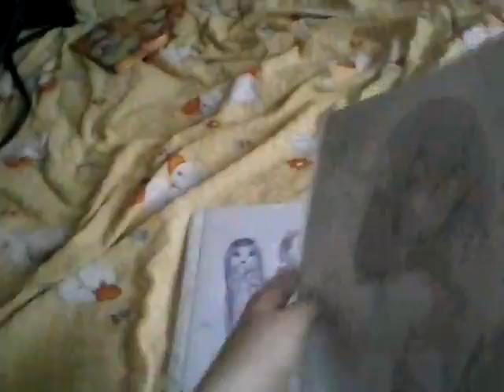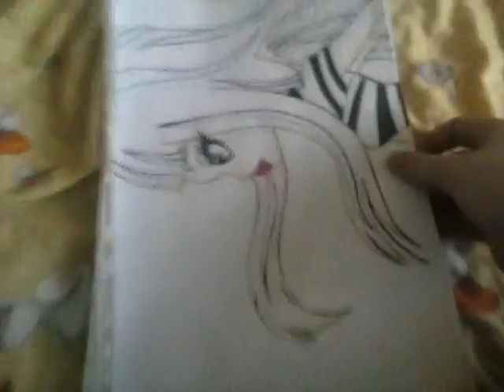Rysunki Monster High i nie tylko 2/2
Część  2 która jest nieco dłuższa od poprzedniej. xD
Eh te moje rozkminy na temat nagiego gościa xD